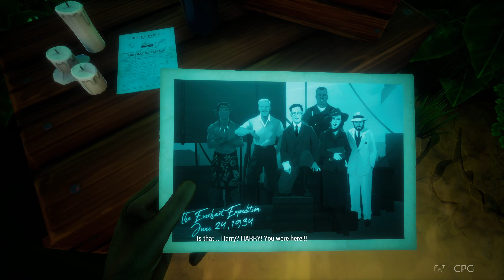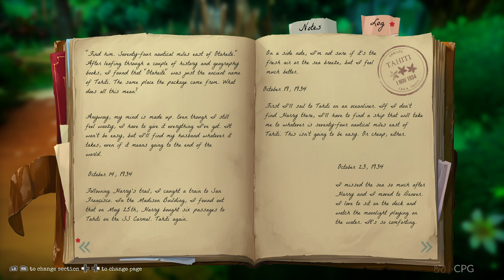Call of the Sea - Island Puzzle Game - FREE on Epic Games Store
Call of the Sea with Cypher! Let's play Call of the Sea, Call of the Sea is an otherworldly tale of mystery and love set in the 1930s South Pacific. Explore a lush island paradise, solve puzzles and unlock secrets in the hunt for your husband’s missing expedition.

Get Call of the Sea for free on the Epic Games store today!
From the 9th to the 16th March 2023

Help make the channel better! (I need you🙏🏾)
PSN: MasaKA_10
XBOX GT: MasaKA 10
Steam: D_Cypher003
Epic: D_Cypher003
I tweet things too!
I take 📸📹🤳🏾 too!